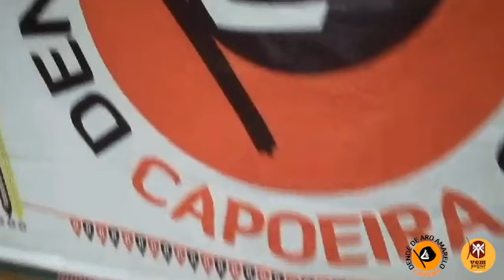Sao João - Dendê De Aro Amarelo e Projeto Social Vem Jogar Mais Eu, Sexta-feira, 10 junho 2022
Sao João - Dendê De Aro Amarelo e Projeto Social Vem Jogar Mais Eu,
Sexta-feira, 10 junho 2022 - Vale do Matatu, Salvador, Bahia

Professor Bigu